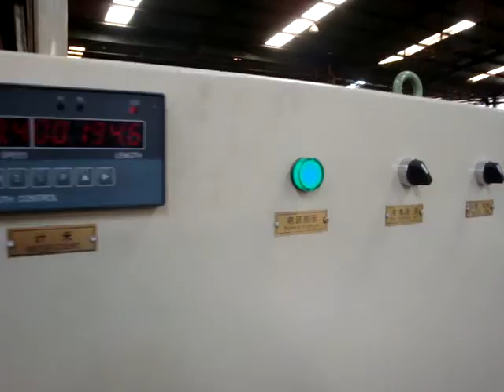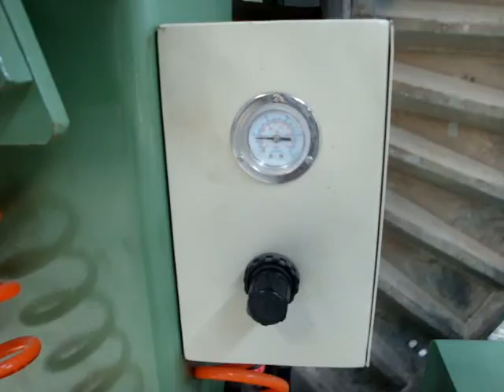wire and cable extrusion machine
cable machine
wire machine
extrusion machine